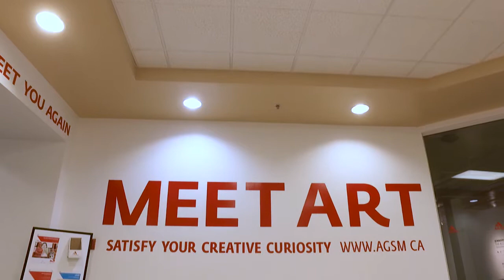Brandon Area Community Foundation Supports the Art Gallery of Southwestern Manitoba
The Brandon Area Community Foundation is proud to serve the communities of southwestern Manitoba by maintaining and administering a permanent endowment fund aimed at strengthening and improving the quality of life, today and into the future.